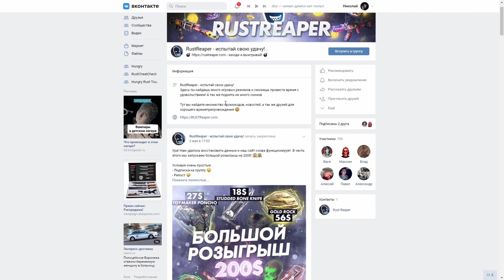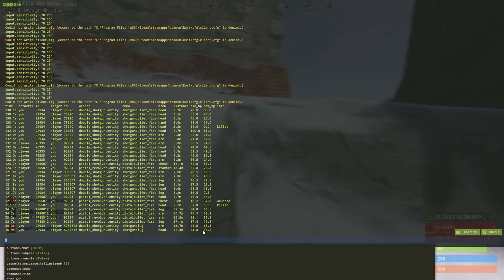Только дробовики. Уничтожили весь сервер в дуо / раст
HungryRust.com #1 [ Monuments | Aimbots | Combat | Minicopter ] -
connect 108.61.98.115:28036